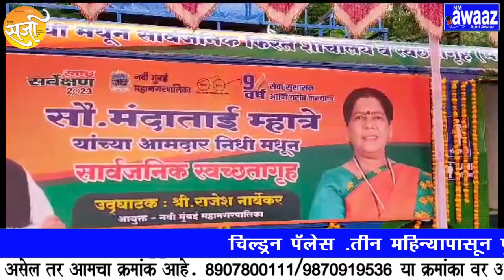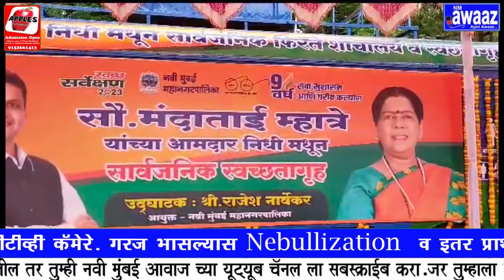विकासपर्व - आ मंदा म्हात्रे आमदार निधीतून मोडकळीस आलेल्या बसचे रूपांतर शौचालयात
भारत देशाचे पंतप्रधान नरेंद्रभाई मोदी यांच्या नेतृत्वाखाली केंद्रातील सरकारला  9 वर्षे पूर्ण झाली असून त्यानिमित्त देशभरात विकास कामांचा अहवाल जनतेच्या घरा घरात पोहचविण्याचे काम चालू आहे. तसेच न.मुं.म.पा च्या स्वच्छ सर्वेक्षण अंतर्गत आमदार सौ. मंदाताई  म्हात्रे यांच्या “टाकाऊ पासून टिकाऊ” या संकल्पनेतून मोडकळीस  आलेल्या ४ बसेसचे रूपांतर करून महिला व पुरुषांकरिता २ बसेसचे उदघाटन न.मुं.म.पा.चे आयुक्त राजेश नार्वेकर व माजी महापौर जयवंत सुतार, जिल्हाध्यक्ष रामचंद्र घरत यांच्या शुभहस्ते  संपन्न झाले.